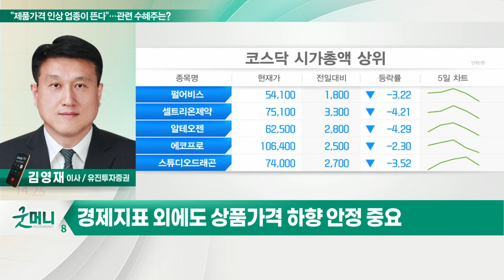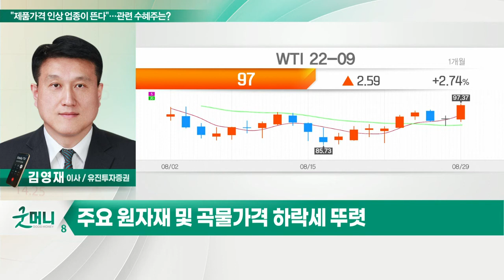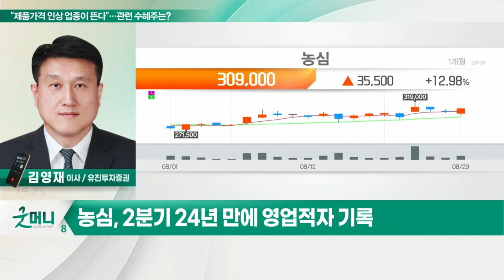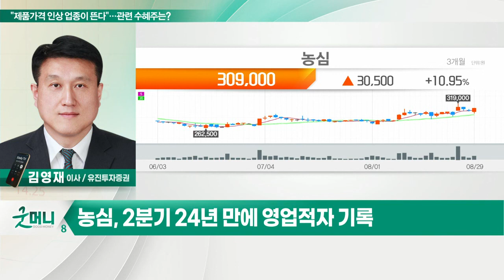농심(004370)... "제품 가격 인상 업종이 뜬다"… 관련 수혜주는?_정성일의 투자 인사이트 (20220830)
Q. "제품가격 인상 업종이 뜬다"… 관련 수혜주는?
- 코스피, 잭슨홀 이후 당분간 저점 확인 예상
- 경제지표 외에도 상품가격 하향 안정 중요
- 주요 원자재 및 곡물가격 하락세 뚜렷
- 원료 가격 상승→제품가격 인상 대응 업종 주목
- 가격전가 가능한 음식료·조선·시멘트 업종 관심
- 음식료업, 원재료 가격 하락 및 수출 증가 기대

농심(004370)
- 2분기 24년 만에 영업적자 기록
- 9월 라면·스낵 가격 인상… 영업익 증가 기대
- 환율 상승 부담은 수출 증가로 상쇄 가능
- 양호한 기관 수급 및 외국인 매수세 전환
- 기술적 중기 추세 상승 전환